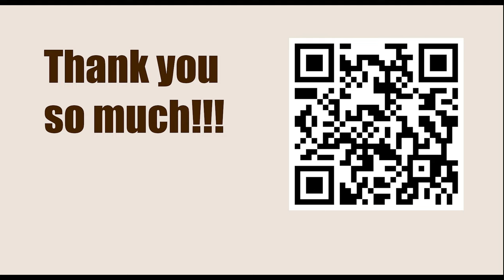World Championship 2016, New York, USA - Round: 4 || Sergey Karjakin vs Magnus Carlsen